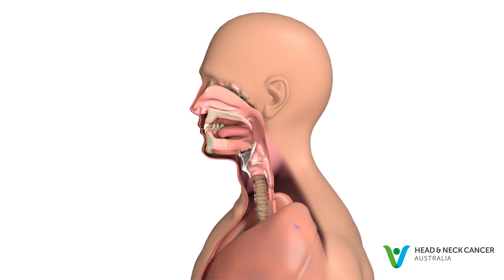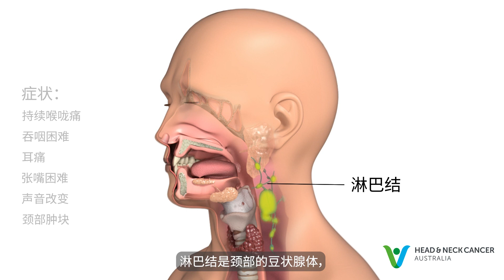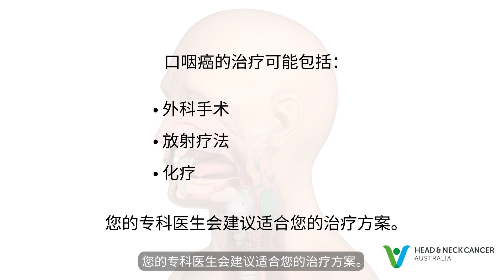Mandarin/ Simplified Chinese - What is Oropharyngeal Cancer? Signs & Symptoms. Tonsil Cancer.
This video is voiced in Mandarin and features Simplified Chinese captions.

Head and Neck Cancer Australia is an Australian charity dedicated to improving the quality of life of everyone affected by Head and Neck Cancer.